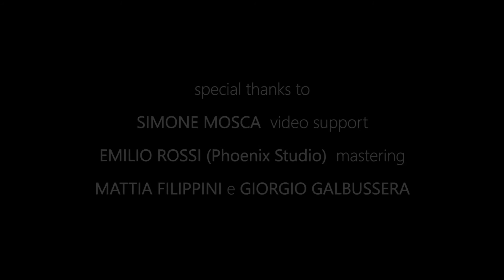Purple Rain - Prince (Official Karl William Lund Cover)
My acoustic/stripped back version of the Prince classic 'Purple Rain'. Filmed & Recorded at Breda Studios in Italy.

Vocals - Karl William Lund
Guitar & Editing - Jazzy Jump

Special thanks to Mattia Filippini & Giorgio Galbussera.